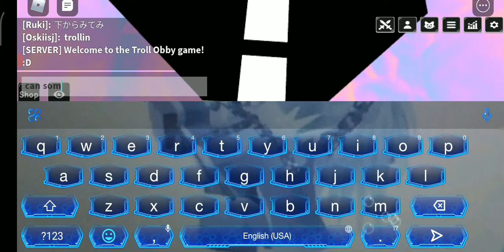Roblox Game Troll Obby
Roblox Troll Obby - Cleo playing roblox